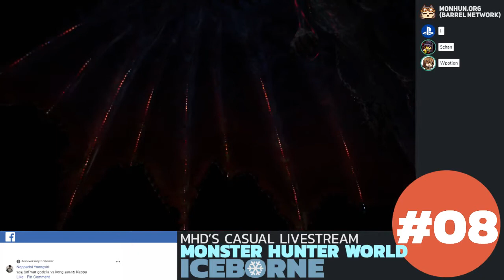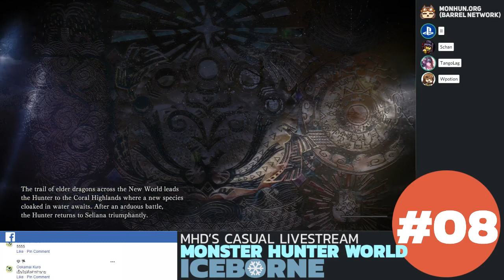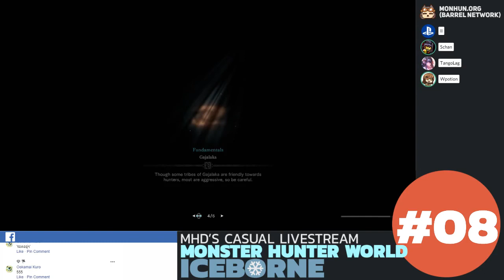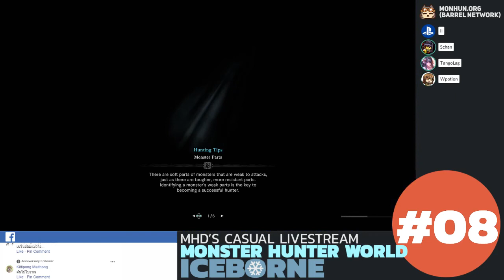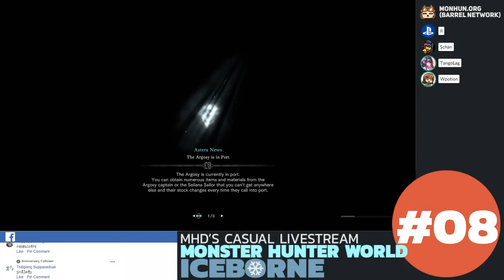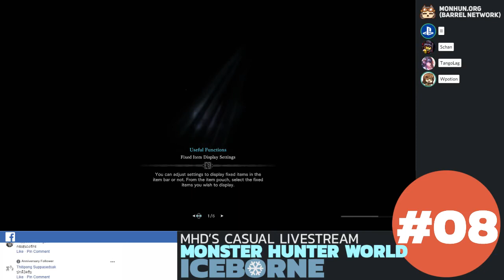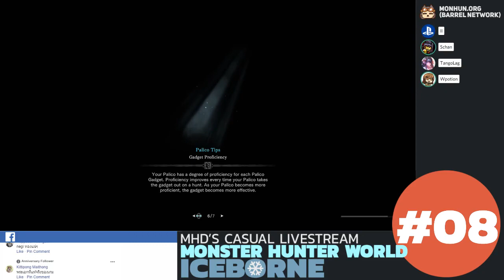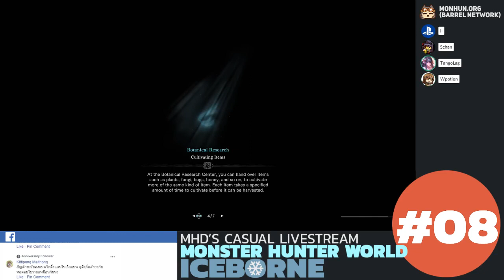【MHW:Iceborne】#8 - นามิเอลล์ → ชารา อิชวาลดา (จบสตอรี่โหมด)